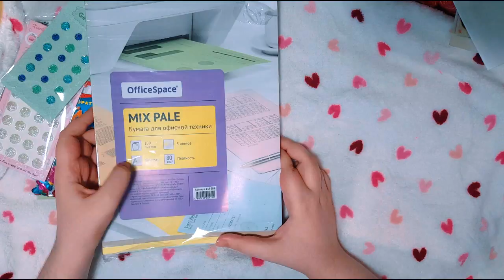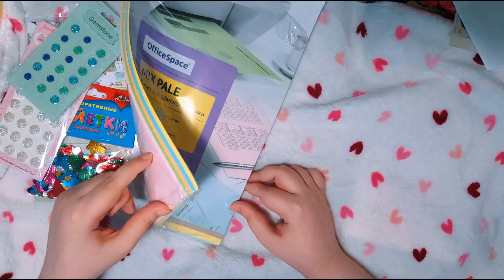ПОКУПКИ ИЗ ЧИТАЙ ГОРОДА📚 #3